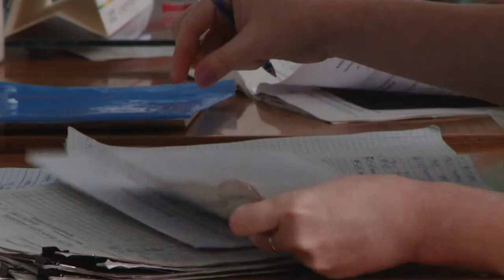Дитина без догляду